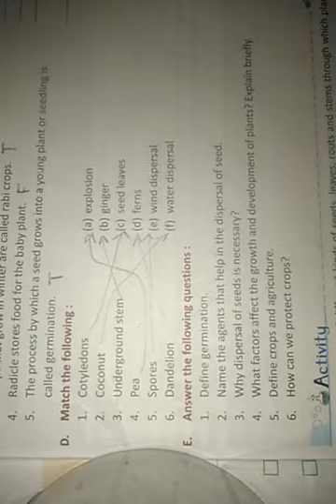Class -5th Science by Pranshu Sir